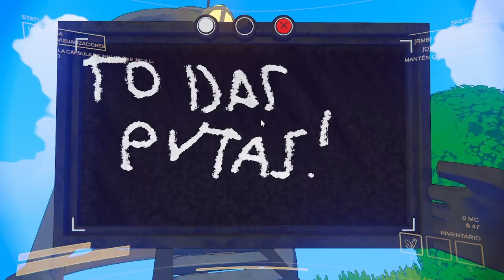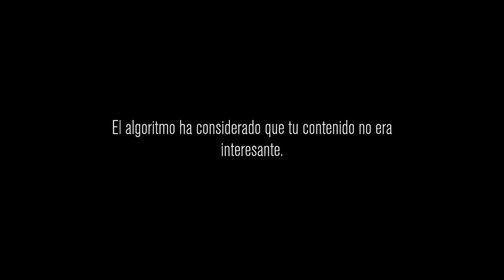Content Warning detras de camaras